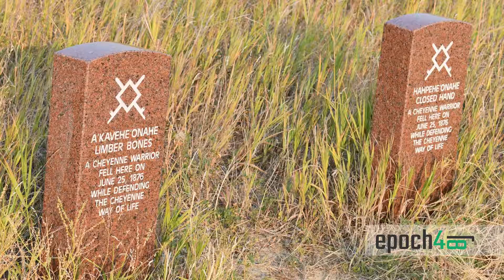epoch48 RV Family of 4 Trip Report - Week 8 Montana - Flathead, Glacier NP Helena, Little Bighorn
Week 8 of our 52 week, 48 state adventure is in the books! This full time RV family of 4, with two kids, a pug and a chicken are traveling the USA. Our trip took us to the great state of Montana to hang out with some friends from back home and checked out Flathead Lake, Glacier National Park, Helena and Little Bighorn. What an adventure this was! Tubing, water swinging, an attempted boondock and a surreal experience at Last Stand Hill.